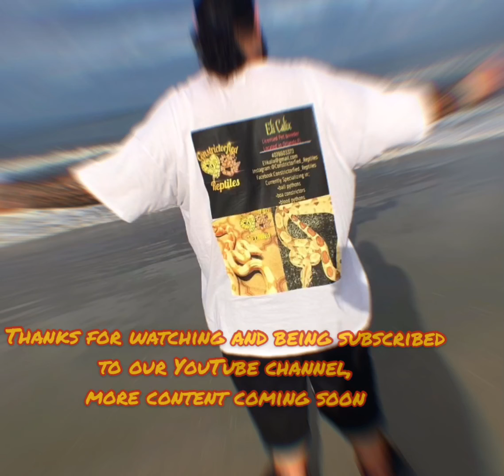Brief summary about my albino baby boa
Quick video showing off my albino boa constrictor and how docile she is